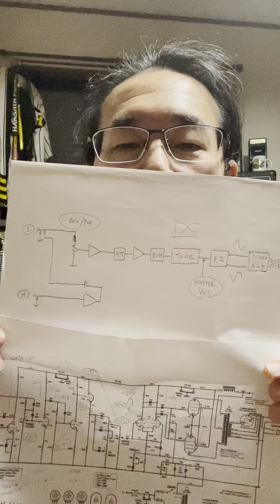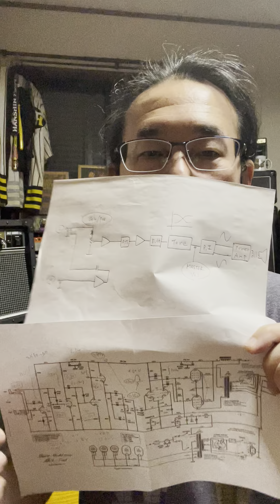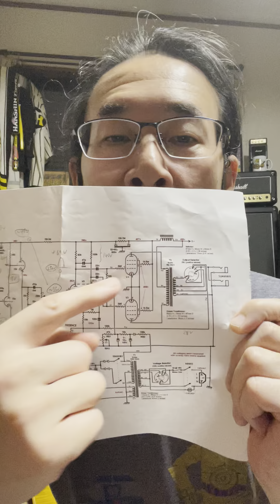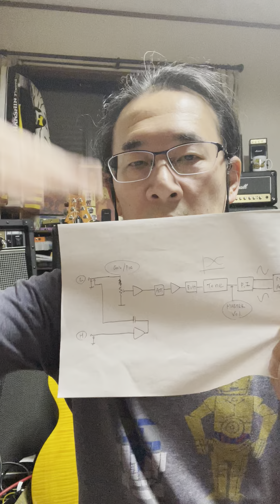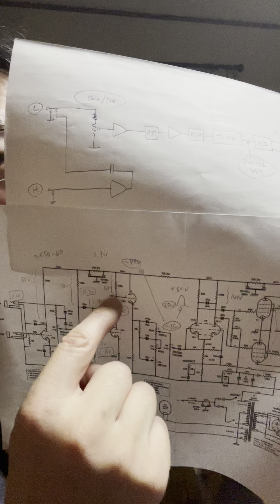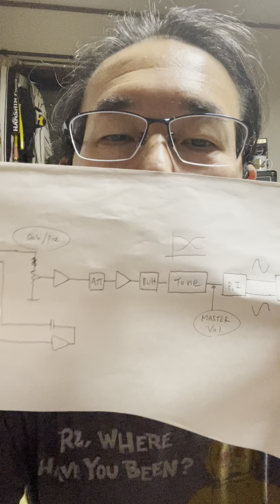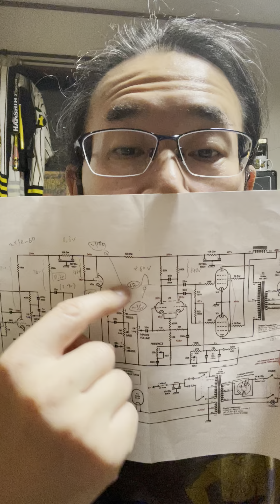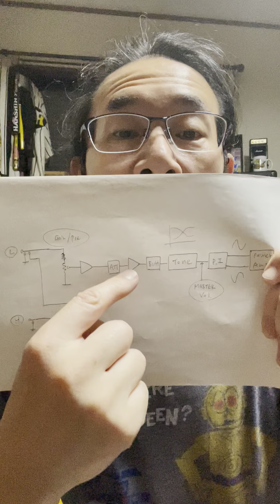週末恒例お喋り動画：#3 Marshall JCM800の回路解説 、 このにもバッファが？！増幅段〜バッファ〜トーン回路についてです！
【ファッツサウンドラボラトリー（Fats Sound Laboratory）】
週末恒例お喋り動画：#３  Marshall JCM800の回路解説
 このにもバッファが？！増幅段〜バッファ〜トーン回路についてです！

ファッツサウンドラボラトリー！
FSLは有名ペダルのクローンばかりを作ってるメーカーとは一線も二線も画するペダルブランドです。
ソニー、東芝で30年間にわたりアナログ半導体回路設計をしていた設計者がおくります、完全独自設計のエフェクターです！
（現在も外資系半導体メーカーで現役です）

クローンは絶対作らず、完全オリジナル回路です。
もちろん、ヴィンテージ部品を何ヶ月もかけて取っ替え引っ替えするような開発の仕方はいたしませんし、いい音はそのような無意味に高価な部品を使わずとも実現できます。
高価な部品代をペダルの価格に乗せてお客様から法外な代金を取るようなことは絶対致しません！
電気電子理論から開発しておりますので、一製品の基本回路はアイデアが湧けば１週間もかからず出来ます。
xx年かけて開発した、なんて付加価値にはなりません。

このような信念で皆様に良質のエフェクターをお届けしています！
もちろん１年間の保証つき、かつ商品到着後10日間は返品OKです！